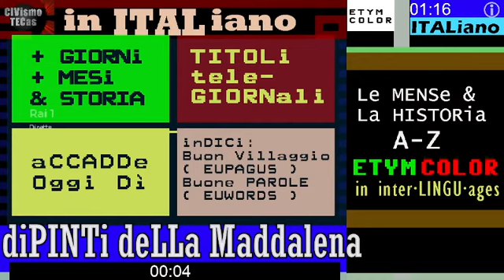diPINTi deLLa Maddalena - TG1 01 APRILE 2022 - esposizione a Forlì, di centinaia/migliaia di quadri